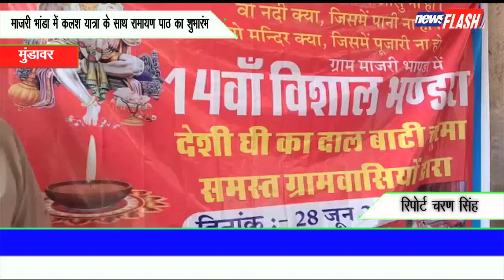मुंडावर : माजरी भांडा में कलश यात्रा के साथ रामायण पाठ का शुभारंभ